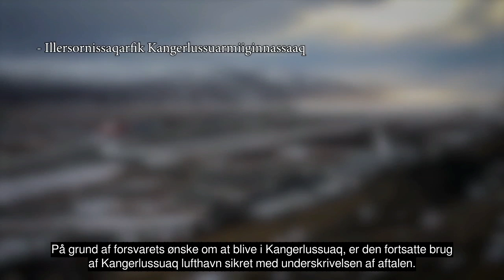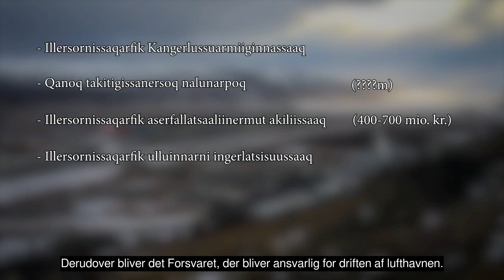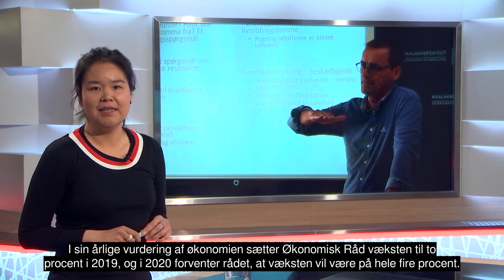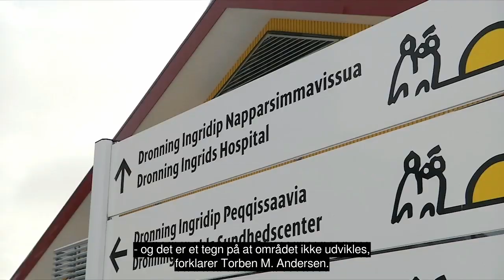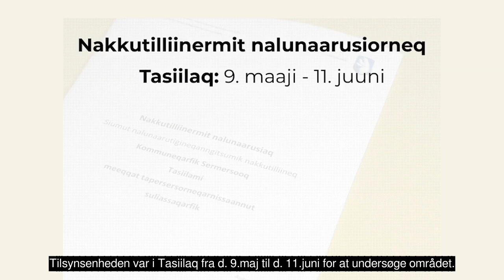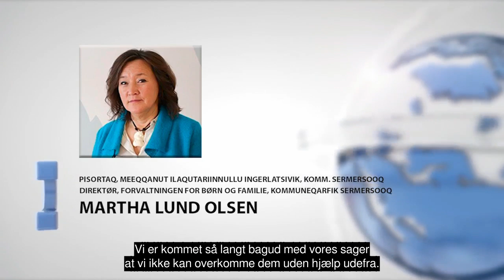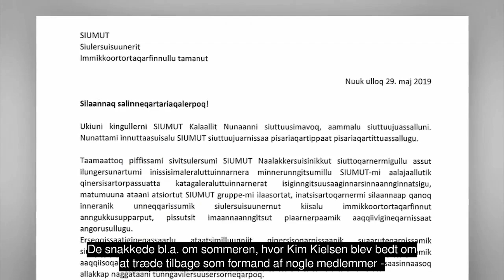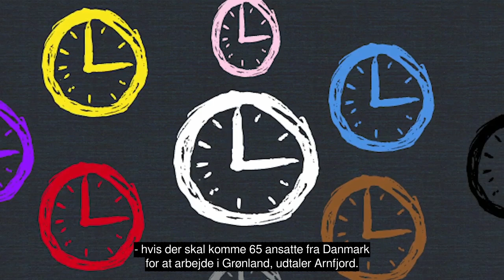Qanorooq Weekend Uge 38 2019